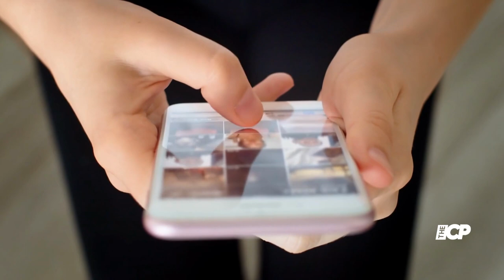Heidi Klum’s daughter Leni Olumi Klum turns subway station into photo shoot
Heidi Klum’s 18-year-old daughter turned an average New York City subway station into the backdrop of an impromptu and futuristic photo shoot on Wednesday